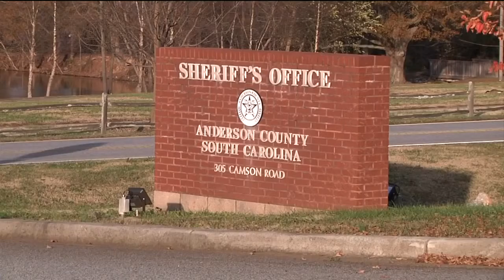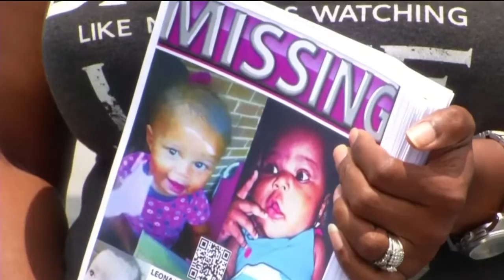6 Months Since Baby Leaona Wright's Dissapearance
6 Months Since Baby Leaona Wright's Dissapearance